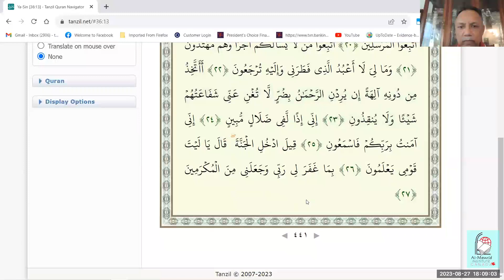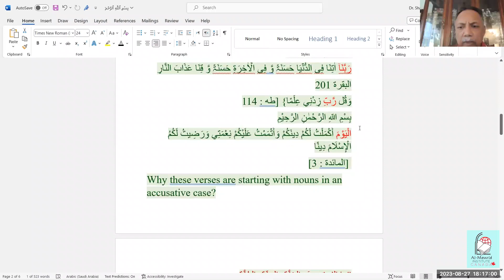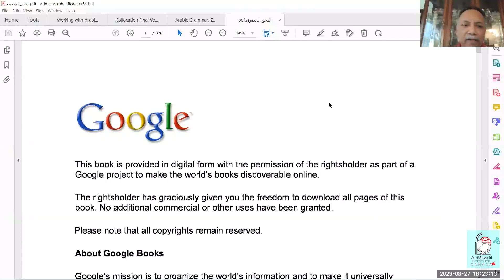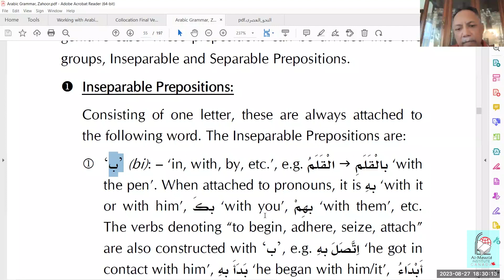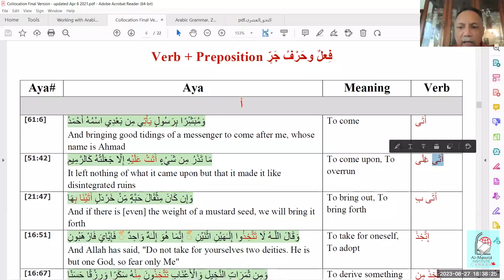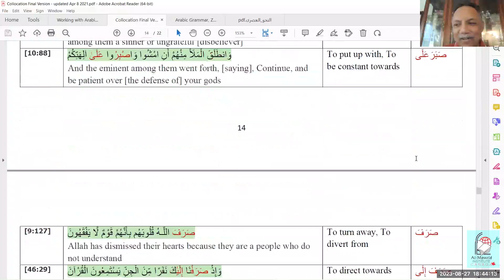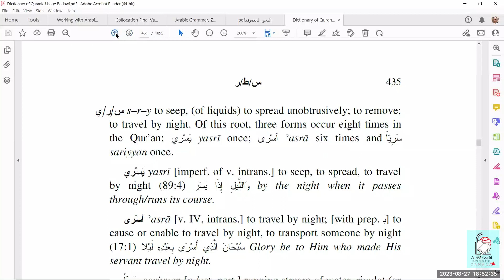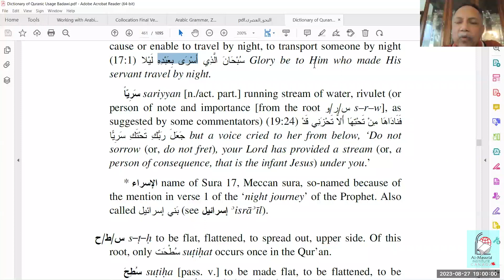Applied Arabic in English | Dr. Shakeel Ahmed | Class 19 | 27 Aug 2023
Dr. Shakeel Ahmed is teaching the Applied Arabic in English course at Al Mawrid Institute Canada.
Dr. Ahmed is a pediatrician by profession. He is very passionate about learning Arabic and Qur'an. He has completed various Quranic Arabic courses from Pakistan including Dr. Israr Ahmed's Qur'an College.  He learnt in-depth Arabic Language and Tajweed from the Ministry of Islamic Affairs, Saudi Arabia. Currently, he is working as a professor in the American University School of Medicine, Aruba.